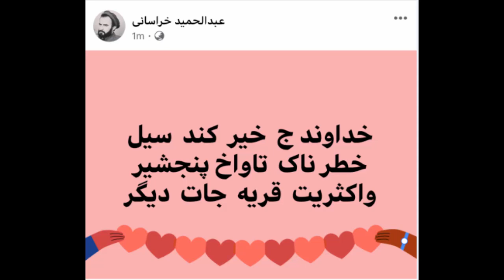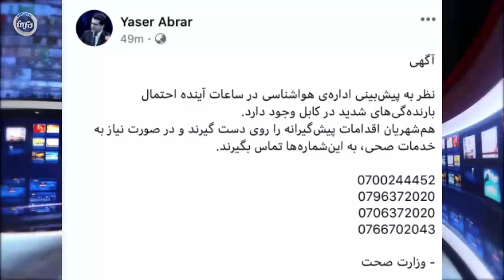فوری: باشنده گان کابل لطفا امشب برای نجات جان و خود فامیل تان آماده گی داشته باشد/برای پنجشیر دعا کن